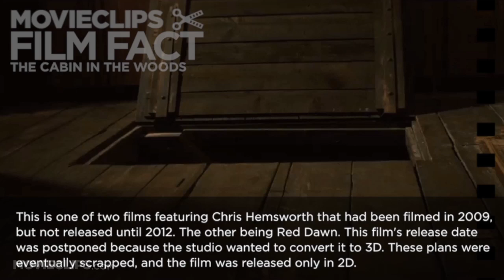Film Fact - The Cabin in the Woods (2011) Chris Hemsworth Movie HD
Five friends go for a break at a remote cabin in the woods, where they get more than they bargained for. Together, they must discover the truth behind the cabin in the woods.

Director:
Drew Goddard

Producer:
Jason Clark
Joss Whedon
Lucas D. Hill

Writer:
Joss Whedon

Editor:
Lisa Lassek